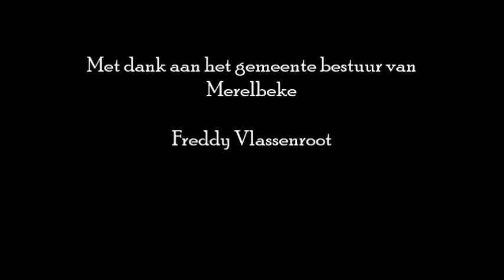huldiging van Jolien D'hoore op het gemeentehuis van Merelbeke